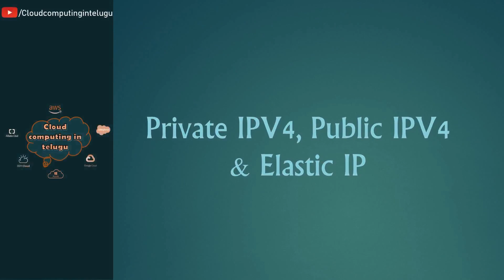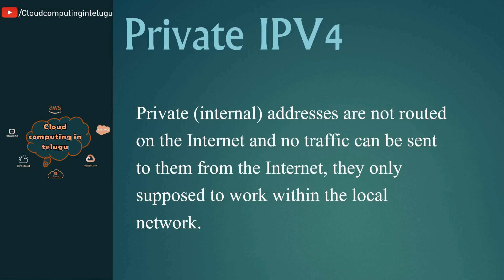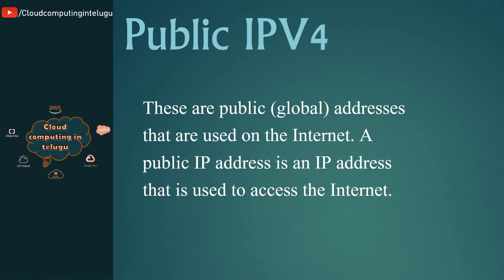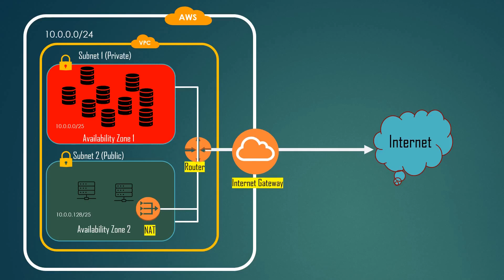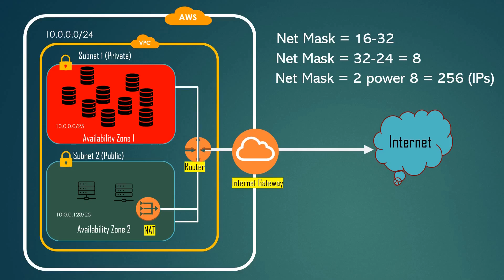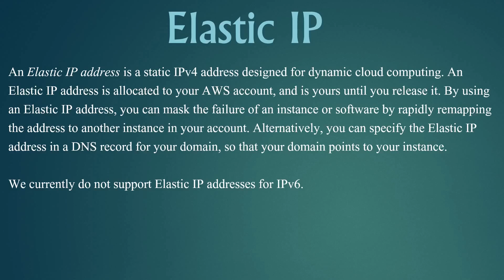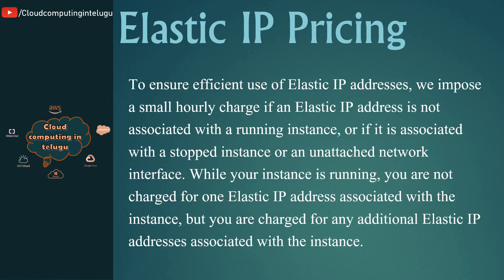Day#31 | AWS EC2 - Part#3 | Private IP, Public IP, Elastic IP | Cloud Computing In Telugu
AWS EC2 - Part#3 | Private IP, Public IP, Elastic IP | Cloud Computing In Telugu | AWS